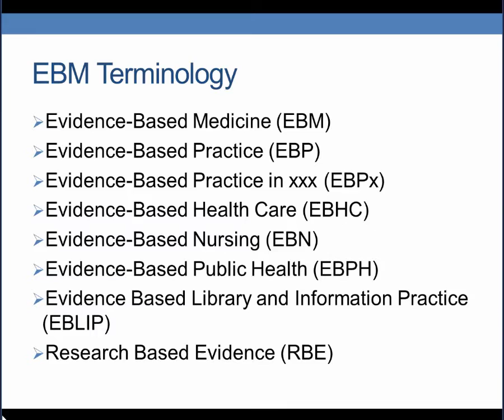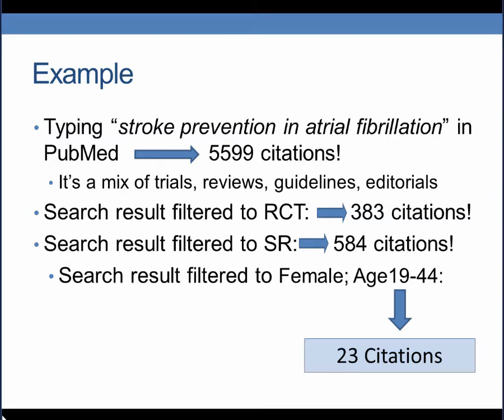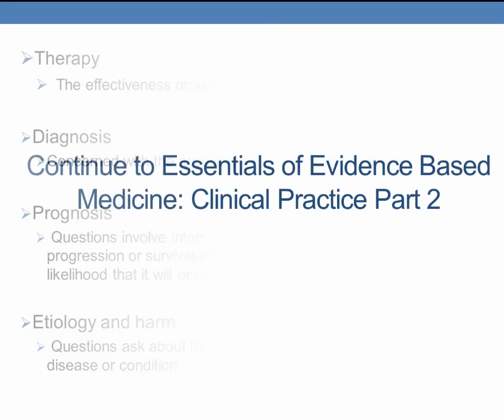Essentials of Evidence-Based Medicine, Clinical Practice, Part 1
Essentials of Evidence-Based Medicine, Clinical Practice Part 1 with NYIT librarian Mahnaz Tehrani.